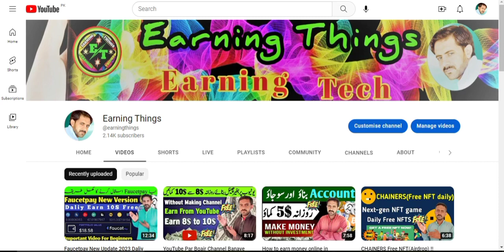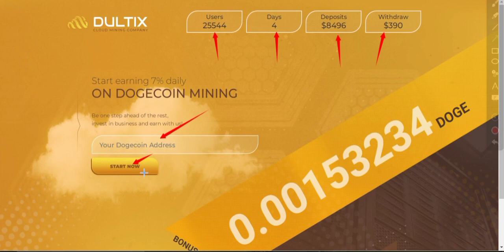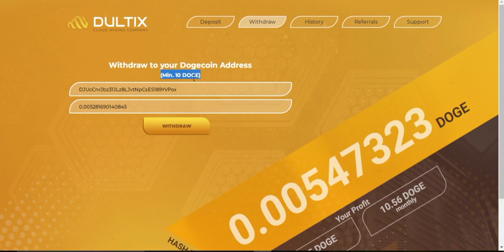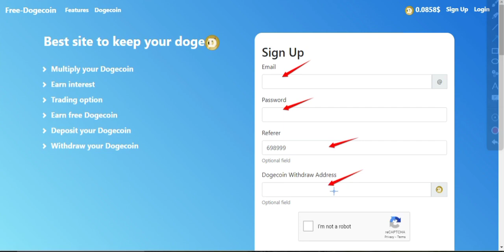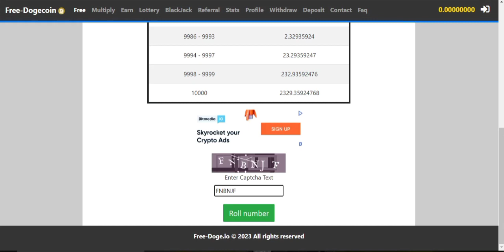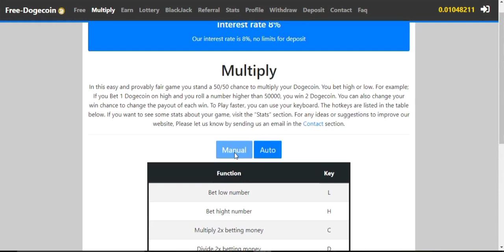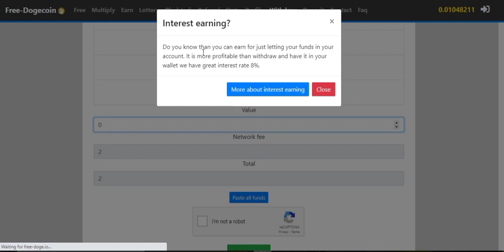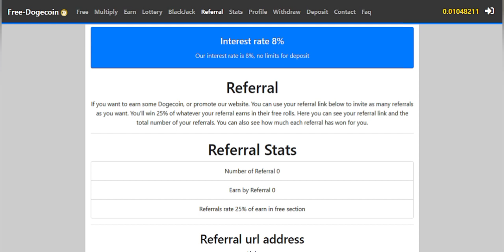Claim Free Dogecoin Per Hour ! Earn Unlimited Dogecoins ! 2 Dogecoin Earning Site 2023 Free